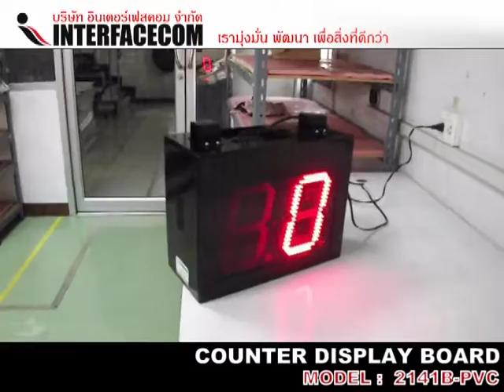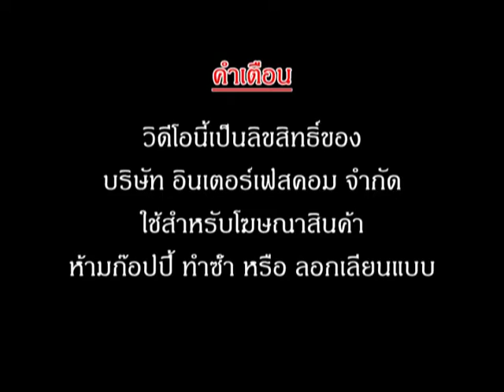นับจำนวน COUNTER DISPLAY BOARD 2141B PVC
บอร์ดนับจำนวน (COUNTER BOARD) เป็นอุปกรณ์ที่เข้ามาช่วยในการนับชิ้นงาน ซึ่งเหมาะสำหรับงานอุตสาหกรรมที่มีการผลิต­ชิ้นงานออกมาแล้วต้องการทราบจำนวนการผลิตว­่าจำนวนที่ผลิตได้เท่าไหร่ ในแต่ละครั้งการผลิตสามารถช่วยให้ลูกค้าที­่มีปัญหาต้องการนับจำนวนในการผลิตสินค้าใน­แต่ละครั้งให้ถูกต้อง บอร์ดนับจำนวนของเราสามารถช่วยนับและตั้งค­่าควบคุมการผลิตแต่ละครั้งให้ตรงกับความต้­องการได้อย่างถูกต้องแม่นยำ และยังสามารถนำไปใช้งานได้อีกหลายประเภทใน­การนับ เช่น
- การวัดระดับน้ำ
- การนับจำนวนแบบนับเป็นโหล
- การวัดความยาวผ้า หน่วยเป็นเมตร หลา นิ้ว มิลลิเมตร
- การวัดความเร็วรอบของมอเตอร์
- การวัดอัตราการไหลของน้ำ ลิตร/นาที
- การวัดน้ำหนัก เพราะสามารถนำไปต่อร่วมกับ โหลดเซลล์ (Load Cell) ได้ไม่ว่าจะเป็น 1 ตัวหรือ 4 ตัว